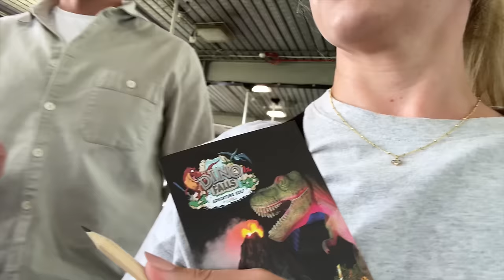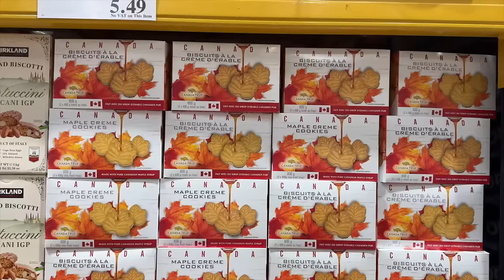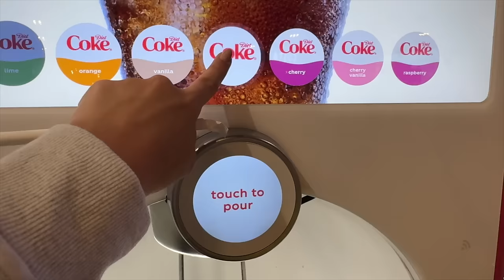NEW IN PRIMARK 2024 Autumn Shop With Me Home & Fashion VLOG